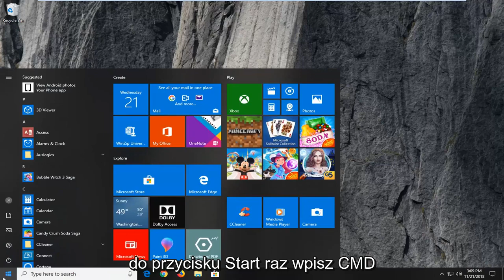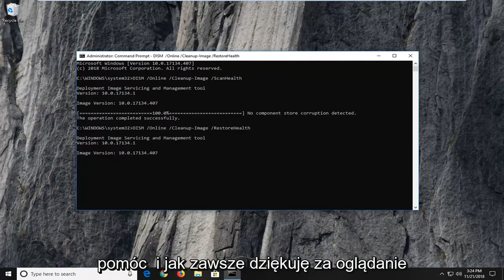Jak naprawić kod błędu 0x8007000d w systemie Windows 10?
Ten samouczek pomoże Ci naprawić kod błędu 0x8007000d podczas próby aktualizacji systemu Windows 10 i Windows 11.

Jeśli podczas próby aktywowania kopii systemu Windows 7 lub Windows Server 2008 pojawia się komunikat o błędzie: Dane są nieprawidłowe. Kod błędu 8007000D

Kod błędu 0x8007000D
Ten błąd można nawet napotkać, jeśli uruchomisz slsmgr -dlv lub slmgr -ato z wiersza poleceń.

Konto System domyślnie ma uprawnienia Pełna kontrola do ścieżki rejestru i wszelkich podkluczy:

HKEY_LOCAL_MACHINE SYSTEM CurrentControlSet Wyliczenie Root

Jeśli te uprawnienia zostały zmienione dla klucza „Root” lub dowolnego podklucza, zobaczylibyśmy kod błędu 0x8007000D.